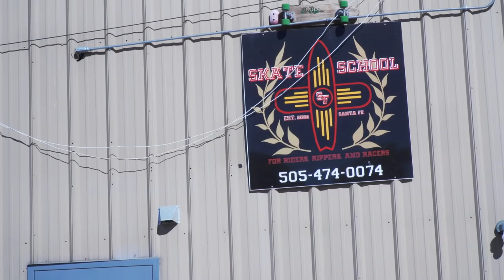Rotisserie Chicken For Breakfast - EP10 - Zion's Way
Zion's Way - Episode 10

Zion and the boys hit up Skate School in Santa Fe to meet up with Joe Lehm and try to find a new board for Noah. Headed north into Colorado, they hit up Memorial Skatepark in Colorado Springs for an epic sunset session and wrap up the day at D-Park in Denver. When Noah rolls his ankle warming up, the boys cut the session off early and crash at Mike's house for the night, the producer/director of Zion's Way.

Zion's Way is an original series by EFF.TV featuring 11-year-old skateboarder Zion Effs.

Each week we join Zion, his best friend Noah Pollard, his 5-year-old brother Jax, and his dad Richie on an RV skate road trip from Miami, Florida to Los Angeles, CA.